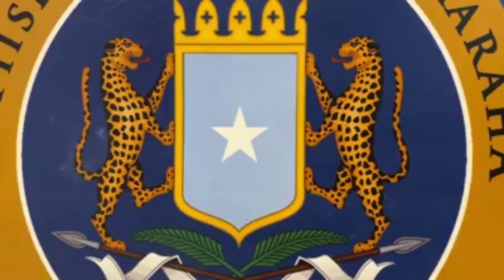Warbixin: Dhayalsiga Xukuumadda Somaliland ee Caabuqa Dilaaga ah & Dedaalka Dalalka Jaarka